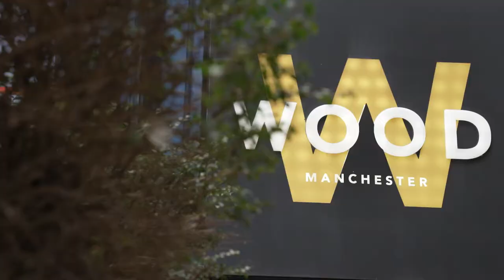Wood Restaurant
MTA Video x Wood Restaurant

Wood Restaurant offers a unique style of fine dining. Simon's kitchen brings together passion and creativity with powerful flavours all delivered with playful authenticity.